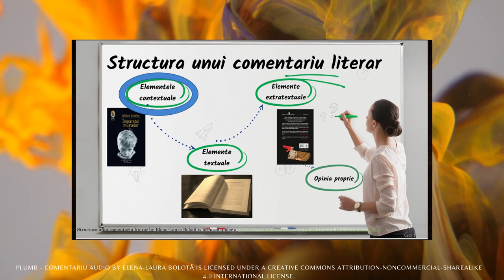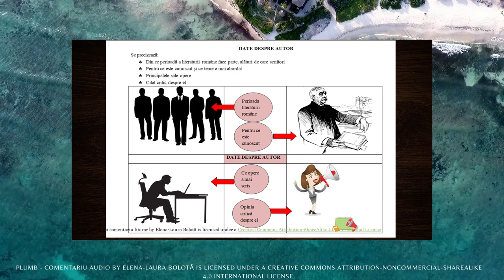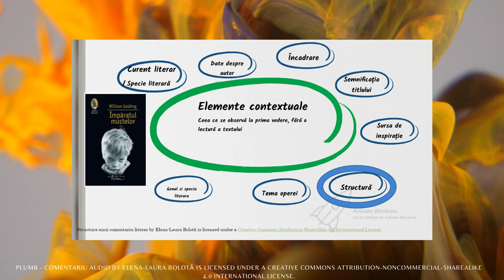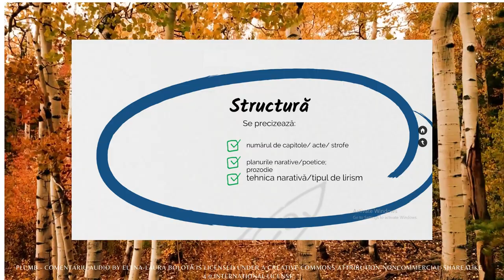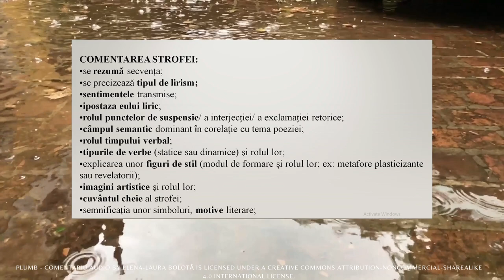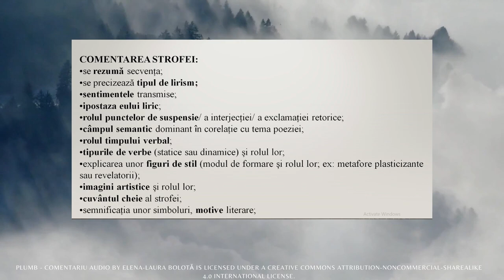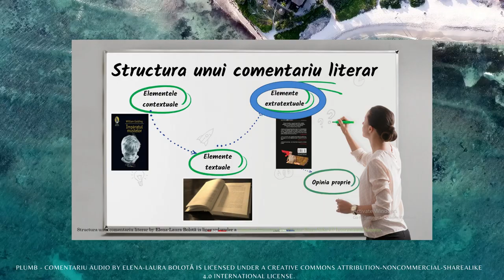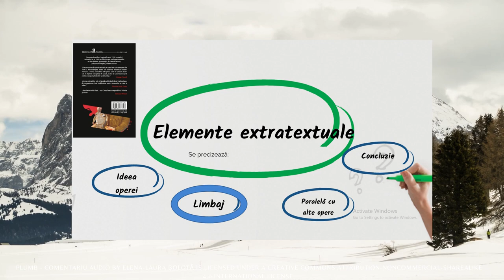Plumb - comentariu audio